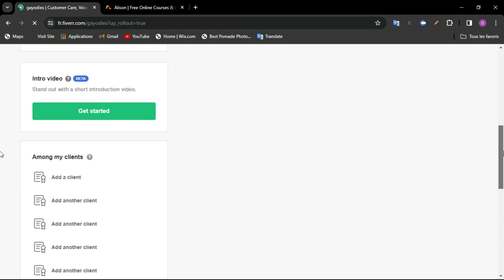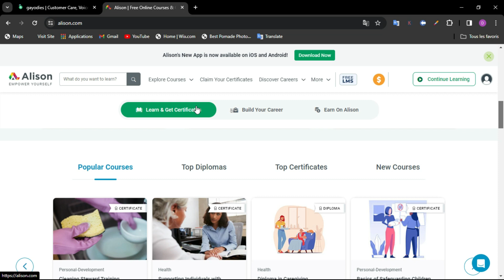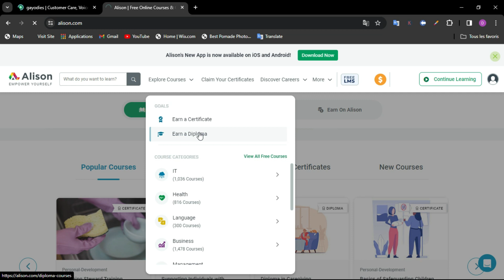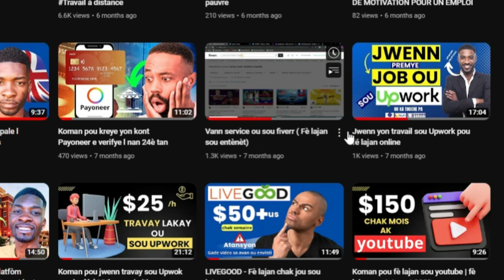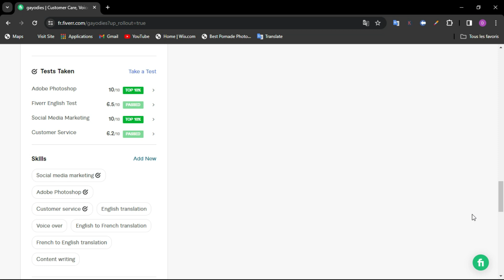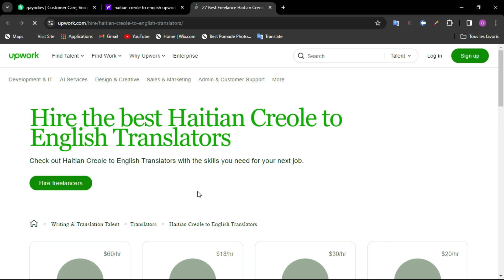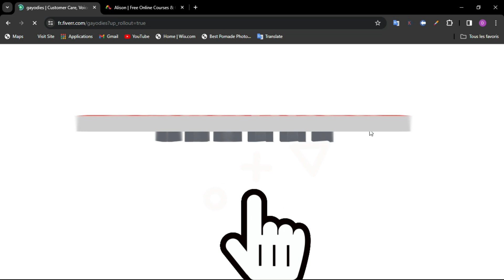FÈ premye $100 ou sou Upwork ak Fiverr ak teknik sa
FÈ premye $100 ou sou Upwork ak Fiverr ak teknik sa,wilky toussaint 2.0,devenez grand,argent,fè lajan sou entènèt,comment gagner de l'argent avec usertesting,fè lajan sou internet,fe lajan,fè lajan sou paypal,fè lajan sou youtube,utest,comment gagner de largent avec usertesting,koman ou ka fè lajan sou internet,fè lajan sou tiktok,fe lajan online,fe lajan ak paypal,fe lajan ak moncash